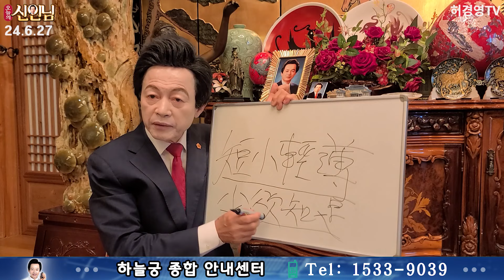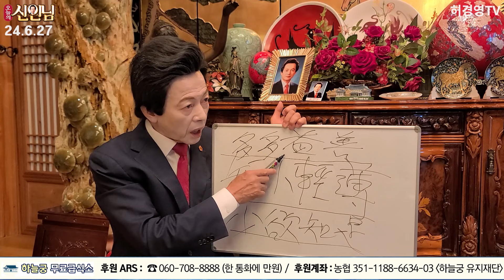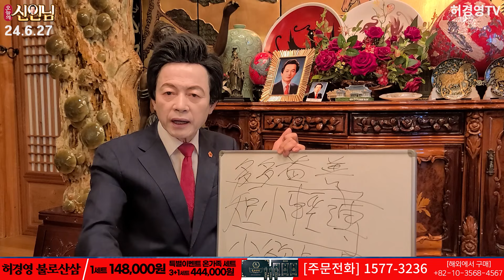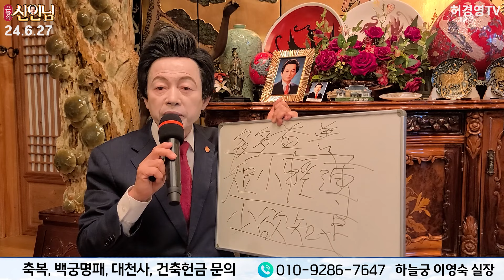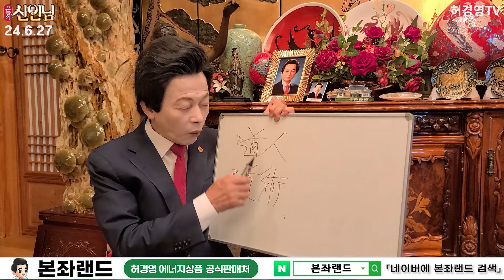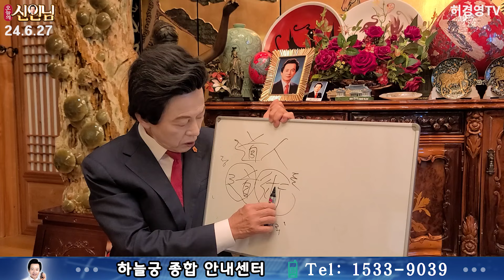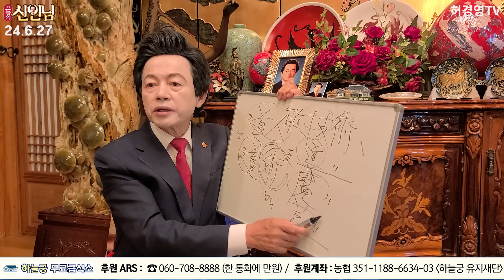신인님이 정하신 생명수 명칭! 하늘궁 00 000~【 오늘의신인님 】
■ 종합안내 대표번호(본좌섭리회) : 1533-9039
■ 축복/명패/대천사 상담 : 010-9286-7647
■ 허경영 강연 참가 안내 : 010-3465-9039
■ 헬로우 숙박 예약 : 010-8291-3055